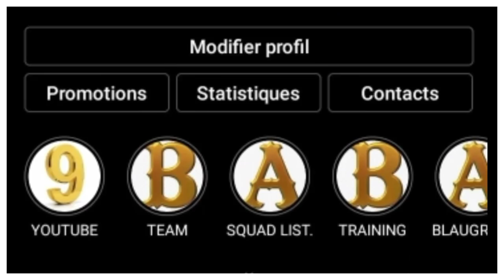OFFICIEL: ADAMA TRAORÉ SIGNE AU BARÇA ! OUSMANE DEMBÉLÉ ACCEPTE DE QUITTER LE BARÇA MAIS POURRAIT...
À QUELQUES JOURS DE LA FERMETURE DU MERCATO, LE BARÇA TROUVE UN ACCORD DE PRÊT POUR ADAMA TRAORÉ, DANS LE MÊME TEMPS OUSMANE DEMBÉLÉ ACCEPTE DE QUITTER LE BARÇA CET HIVERS. DANS CETTE VIDÉO JE VOUS PARLE DES DERNIÈRES NOUVELLES CONCERNANT LE FC BARCELONE.

Alors:
Vous pouvez aussi me suivre sur mes réseaux:
VOUS POUVEZ AUSSI ME REJOINDRE SUR TIK TOK
Pour plus d'informations vous pouvez me contactez👇:
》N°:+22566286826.